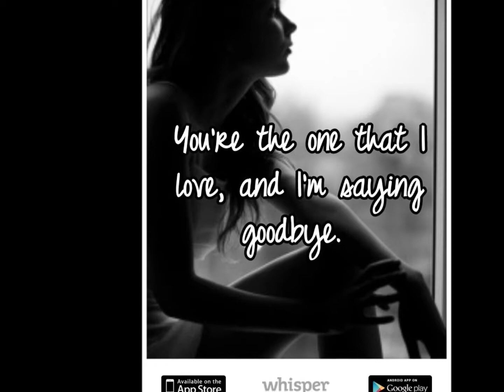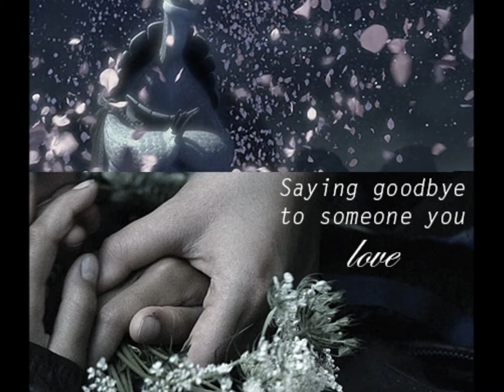THE CARPENTERS Goodbye To Love